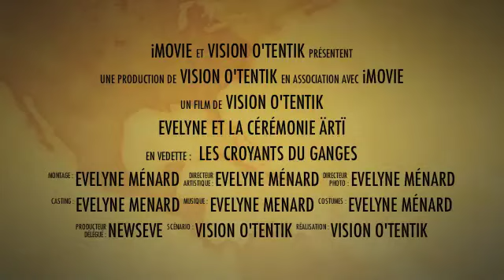Cérémonie Ärtï à Haridwar en Inde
Tous les jours de l'année à la tombée de la nuit des dizaines de milliers de personnes se rassemblent pour assister au rituel qui célèbrent le Gange. Les croyants font des offrandes au fleuve souvent des fleurs avec une bougie. Ce rassemblement est très impressionnant de par la quantité de personnes présentes tous les soirs, voici la bande annonce
Vidéo et montage Evelyne Ménard - Vison O'Tentik sur l'Inde